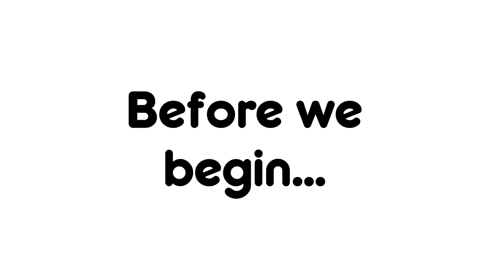Beyond Solitaire Podcast 76: Zoe Antoinette Eddy on LARPing and Cultural Appropriation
This week has both a special guest and a bonus appearance from a friend of the show! Jason Perez of Shelf Stories joins me in a conversation with Zoe Antoinette Eddy, an anthropologist who studies LARPing communities in the Northeast. The video version of this podcast will be on Jason's channel, Shelf Stories.

BIG NEWS: CLGS is now doing online game design classes that you can take from home, and the first offering looks fantastic.